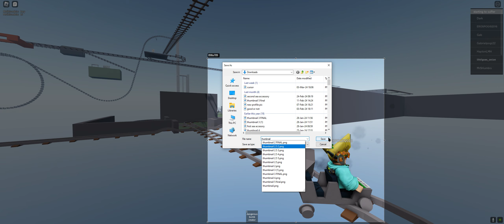cart ride around nothing (trolling)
this doesnt count as cart ride around nothing part 12 btw

i troll using a really dense avatar (its dense because it has alot of accessories thats why the carts shake when i stand on top of them)